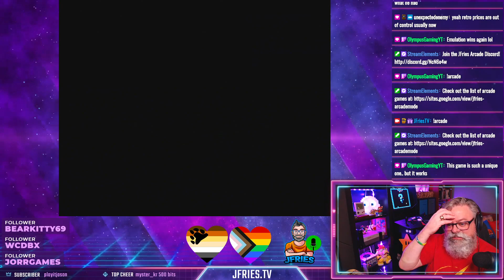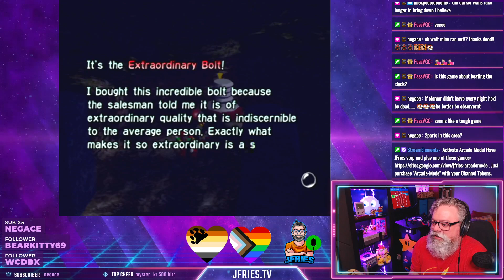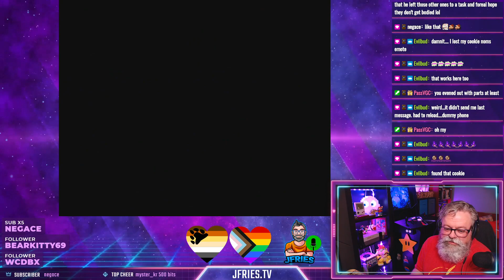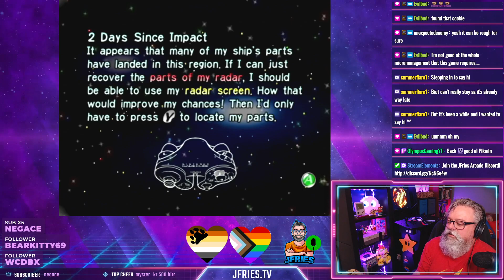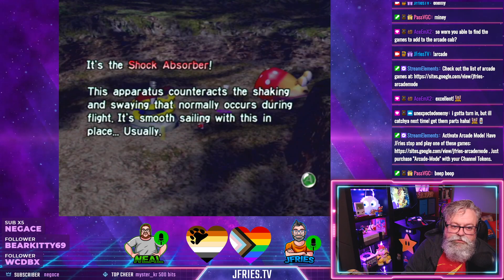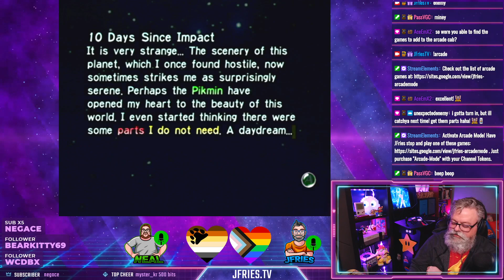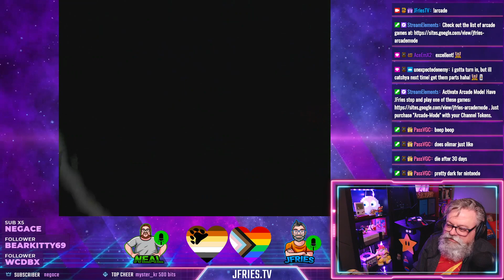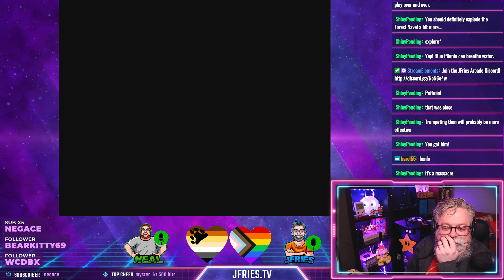Pikmin - Part II - The Forest of Hope